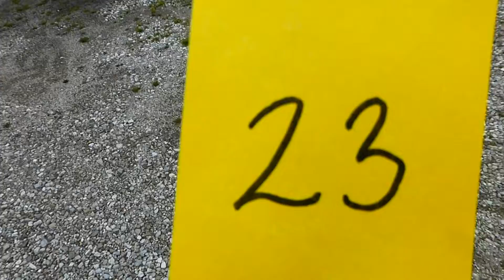1990 Mack R688ST Truck - Tag# 240023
Vin No. 1M1W188YXLW029969; 172,169 Miles; L6, 11.0L; Diesel Engine; Air Brakes